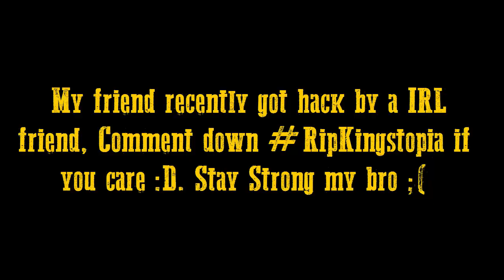Growtopia - Things that Annoy Growtopians + Trash Prank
Hi guys, wanna annoy/troll your friends? Learn HOW!
Lets hit 30 LIKES?! :)
Thanking all my friends for being with me this 2016, Smile,Sad,Mad... you all are still in my heart! :'D
Song : Undone [NCS] // One Day [NCS] // Lumba - BOMBA // Ship Wrek & Zookepers - ARK